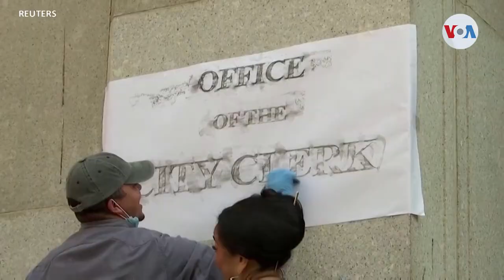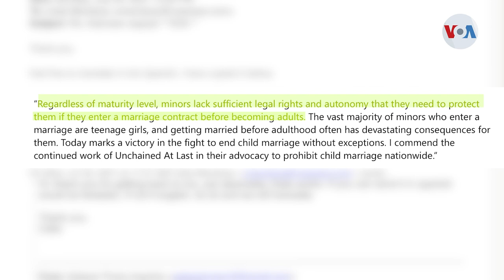Nueva York pone fin al matrimonio infantil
Poner fin al matrimonio de menores de edad en Estados Unidos es el objetivo de la organización Unchained at Last. Celia Mendoza de la Voz de América conversó con la fundadora acerca de su más reciente victoria sobre esta realidad que, según UNICEF, es una práctica común en América Latina.

¡Visítenos!